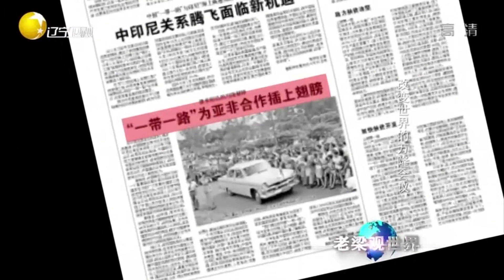60年后的今天，万隆会议的精神又得到了怎样的延续丨老梁观世界